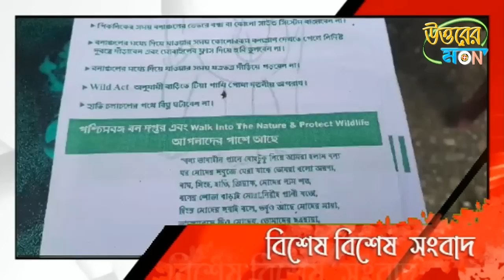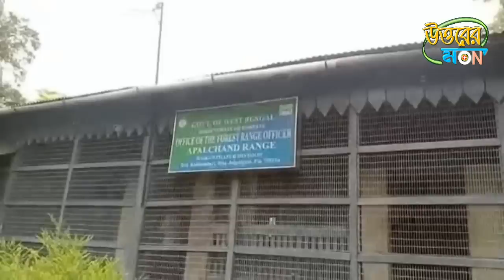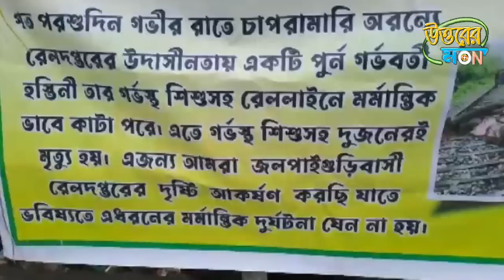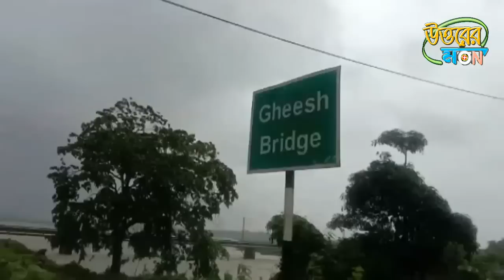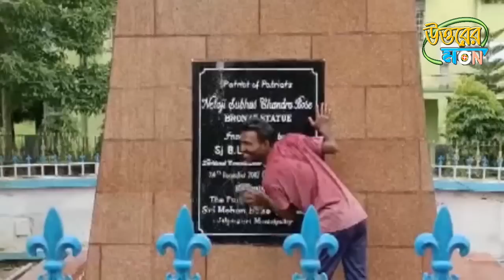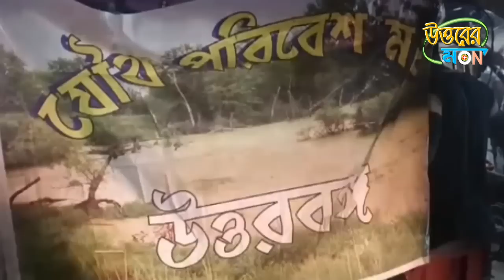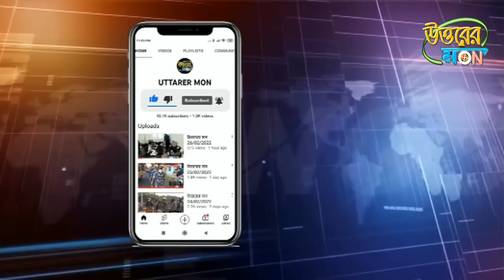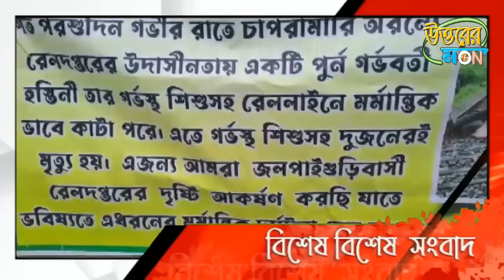উত্তরের মন 12/08/2023